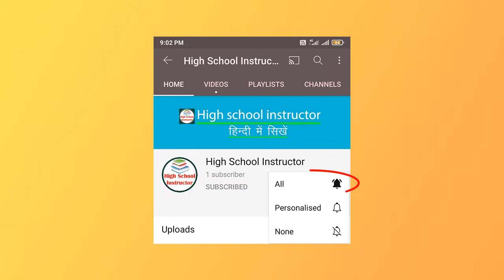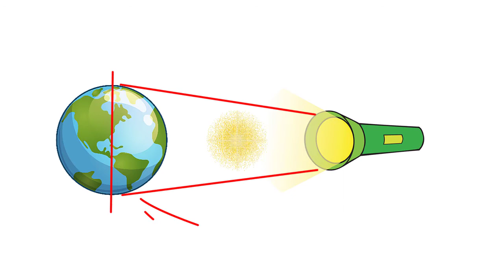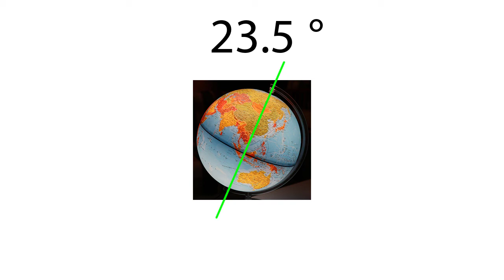how day and night happen on earth in hindi | Prithvi par Din Raat Kaise Hoti Hai पृथ्वी पर दिन रात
Hello friends, In today's video we would learn about Why & How Day and Night Occur on earth in Hindi .